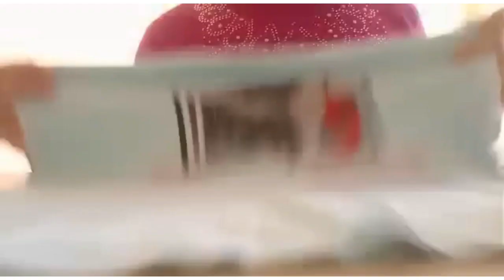Penye İp Yapımı | Eski tişörtleri değerlendiriyoruz!! paspas sepet terlik yapabilirsiniz dıy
merhaba arkadaşlar bu videomuzda eski tişörtleri değerlendirip ip yapıyoruz sepet terlik paspas ne isterseniz örebilirsiniz tişört leri değerlendirme zamanı arkadaşıma bu güzel vidyosu için teşekkür ediyorum